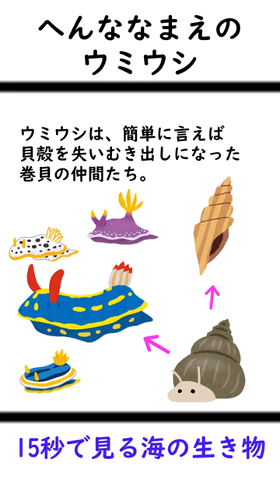【へんななまえ】15秒でわかるウミウシのなまえ【ゆっくり解説】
うみうみ